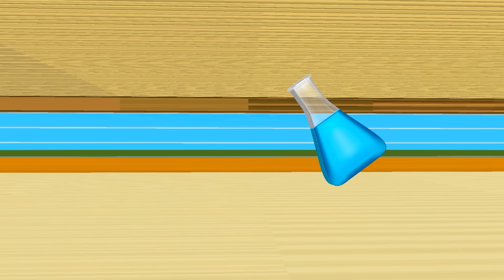Brewing Mommy Long Legs 4